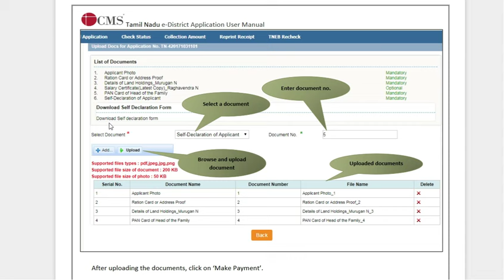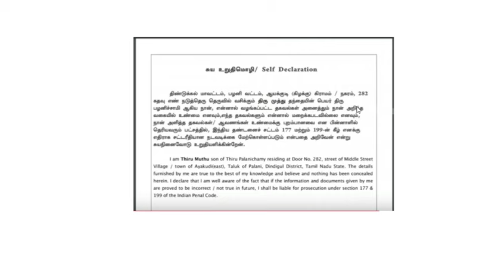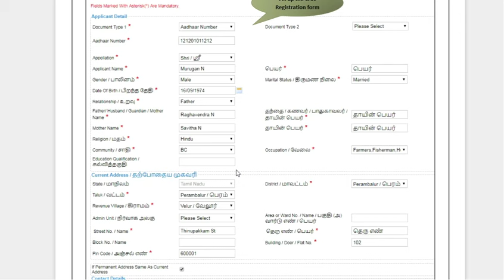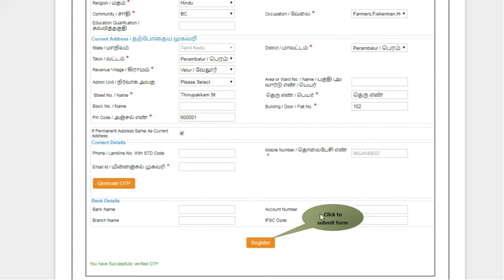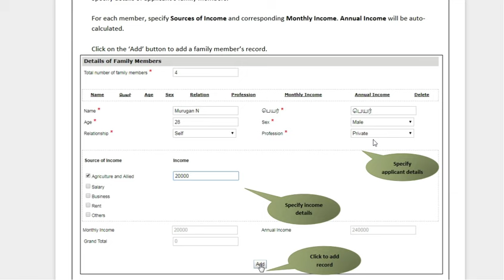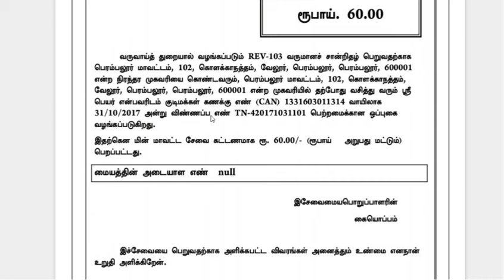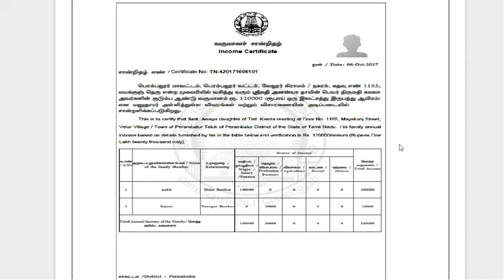INCOME CERTIFICATE APPLY ONLINE IN TAMIL | HOW TO GET INCOME CERTIFICATE | வருமான சான்றிதழ் | 2022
Hi friends Welcome to Thagaval Maiyam,